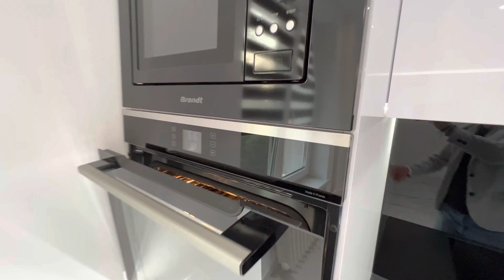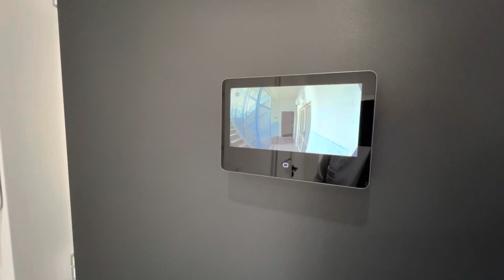Prodej bytu v Havířově Nad Terasou / Philips Hue & Siri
Prodej bytu v Havířově Nad Terasou